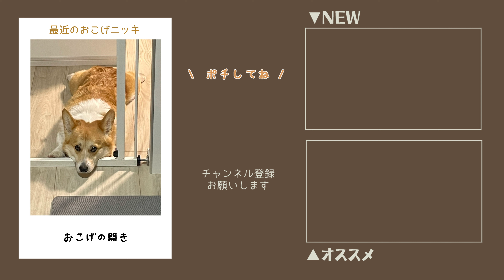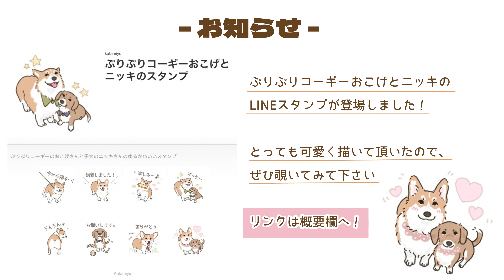体力ありあまるコーギーと子犬の解決方法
こんにちは！
概要欄まで見て下さり、ありがとうございます🐶

おこげニッキのLINEスタンプ📱が出来ました✨
とても可愛く描いて頂いたので、よければ見てください💕

～profile～
おこげ🍞♂
誕生日🎂2020/02/13　うちの子記念日🏠2020/04/12

ニッキ🥖♂
犬種🐶ドーギー（コーギー×ダックスフンドのMIX犬）
誕生日🎂2021/12/19　うちの子記念日🏠2022/03/20
ドーギーって…？(ウィキペディア短縮URL）

飼い主（ママ）🐻：シロクマモザイク
パパ🦊：キツネモザイク